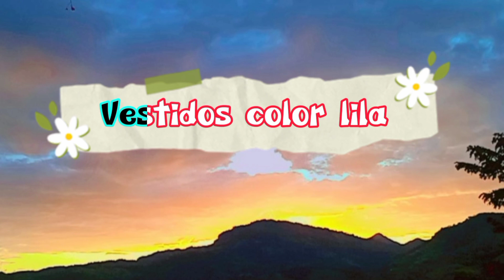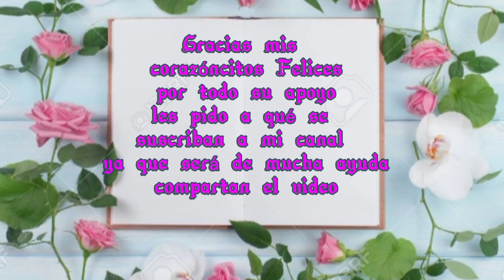Vestidos de XV AÑOS 👸🏻 para tus princesas ♥️🥂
@corazoncitofeliz3144  BIENVENIDOS AL CANAL CORAZÓNCITO FELIZ ❤️

HOLA MIS ♥️ ♥️♥️ FELICES  LES DESEO
QUE HAYAN PASADO UNA FELIZ NAVIDAD
Y UN NUEVO AÑO.

En esta hermosa tarde les traigo otro vídeo nuevo y es de HERMOSOS VESTIDOS DE NOVIA 👸🏻🎂👸🏻💐🍱🍴🥂🍷

PARA SUS LINDAS PRINCESITA DEL HOGAR
 Espero les sirva de mucho y escojan el mejor
para que lo haga .

AL CANAL 🥰♥️😘 YA QUE ES DE MUCHA AYUDA

       ADIÓS SERÁ HASTA UN PRÓXIMO VIDEO